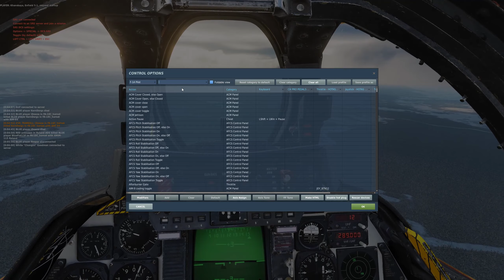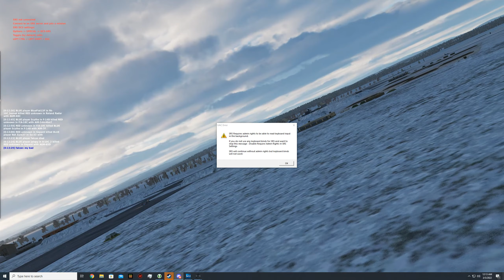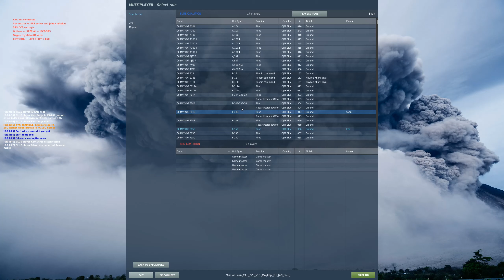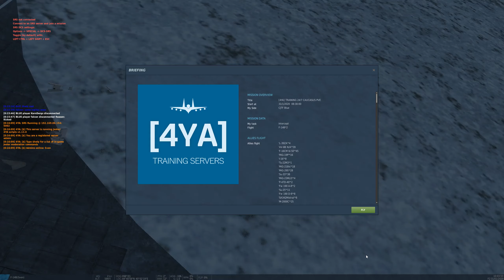DCS WORLD: Just another typical troll that decided to ram into me... (1440p)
I was helping a random guy in discord that asked how to get the radio working. He is the other guy you hear talking, he was in the backseat (my RIO) to figure out the Tacan in the aircraft to navigate to air refuelers and aircraft carriers at sea. While doing so we got 4 or 5 air kills and came into land. The guy that was trolling was not new, he has been on our servers for a long time.

Thank you so much for taking time to watch this video.